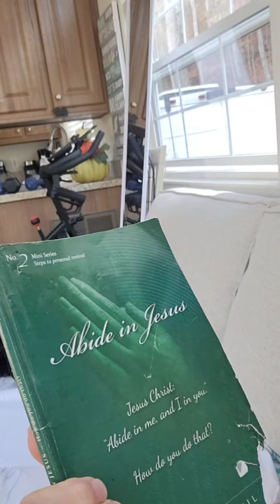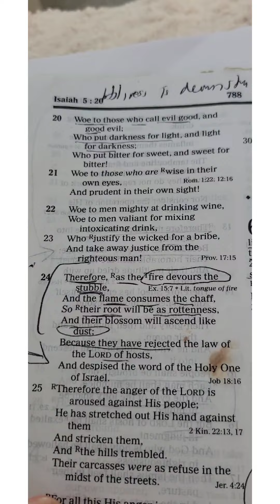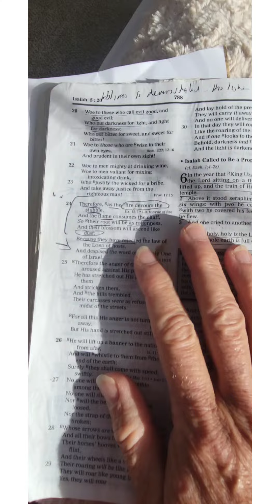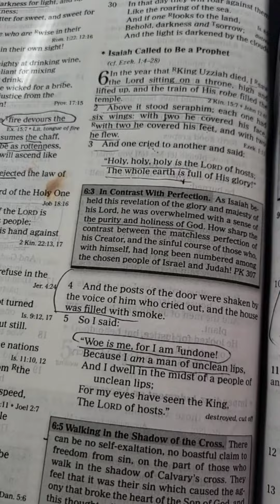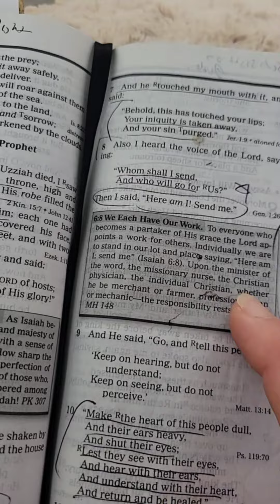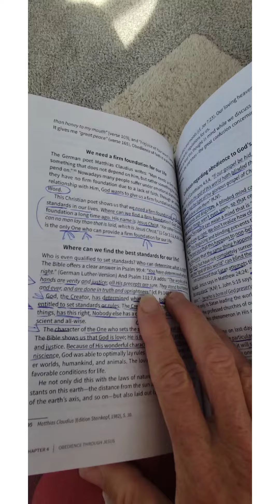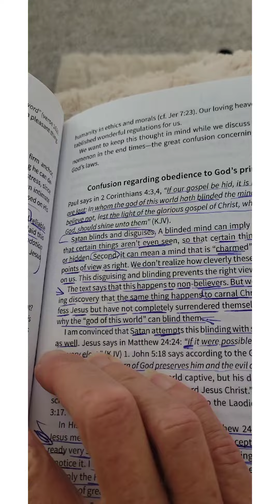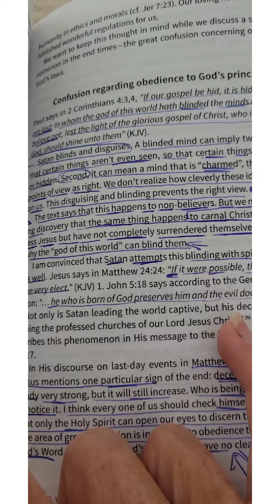When they say EVIL 🙈 is good and 😊 is 🙈 EVIL